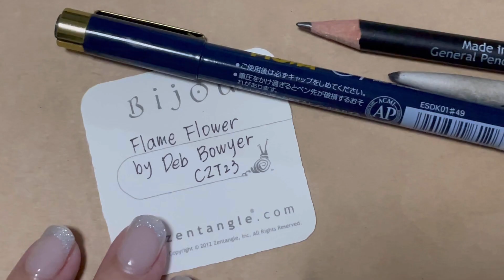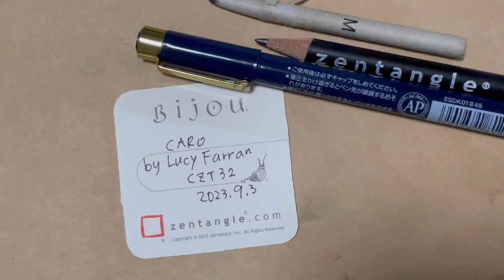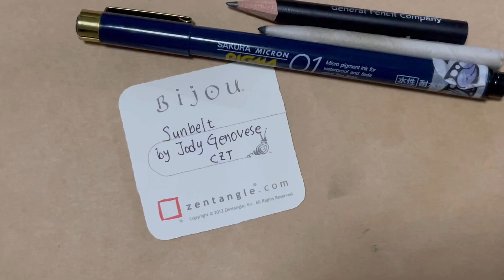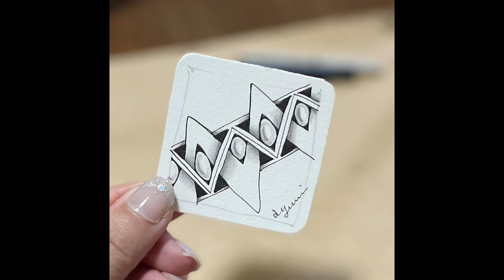Inktobertaegles2023 Day1〜4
Stephanie Jennifer,CZT21による、インクトーバーをゼンタングルアートに合うようにアレンジした【インクトーバータングルス】。
2023年のお題タングルのHow to draw動画です。